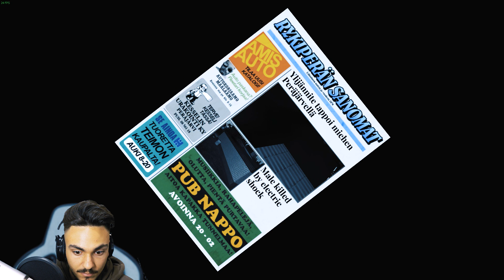Installazione impianto elettrico sospensioni e prima accensione! [My Summer Car ITA]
[My Summer Car ITA] Guida-Installazione impianto elettrico sospensioni e prima accensione!

salve ragazzi oggi andremmo a finire tutte le parti elettriche e meccaniche dell'auto!